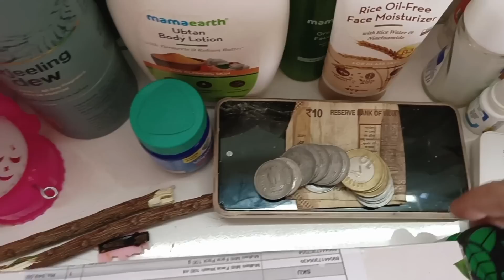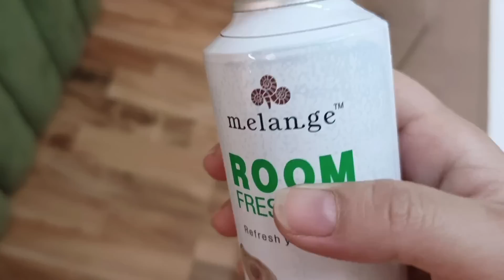🏠नये घर का नया बैडरूम कुछ ऐसे सेट हुआ🙆देखो जरा मेरा New Bedroom...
Hi Friends :)
family vlogs
vlogging
vlogs with divya life
My Regular Vlogging Camera :
My Vlogging Smartphone :
Tripod i Use :
Amazon Basics

Thanx & Regards
Divya Mishra